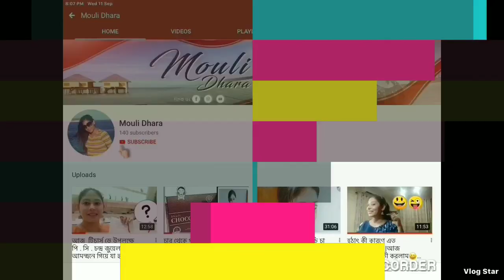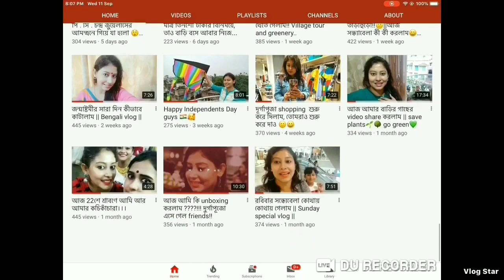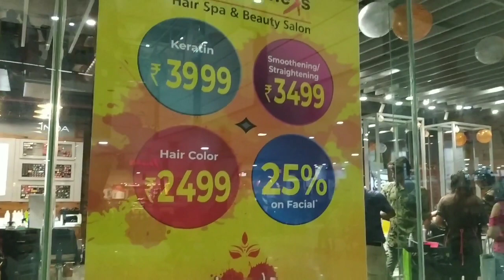Aj ami hair colour korte kothae gelam ar tar experience kamon holo? Durga Puja | Bengali Vlog